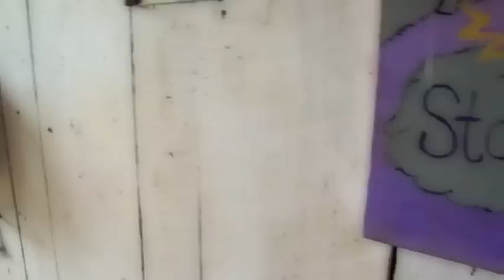No Reins ♡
Okay So this is my first YouTube video. Im very happy with the outcome! Im also exicted about starting to make videos (: Hope you guys enjoy!